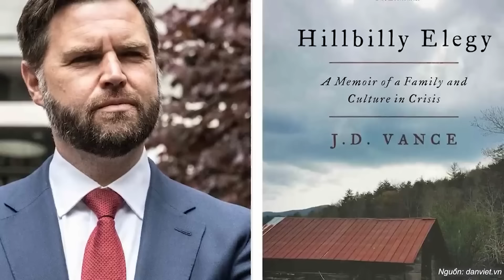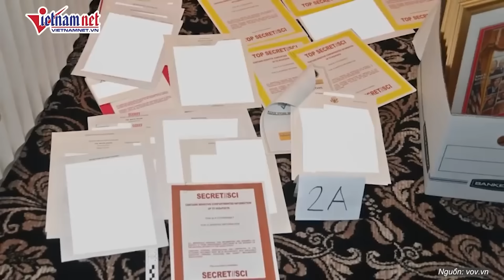Người Ukraine kinh hoàng trước quyết định của ông Trump | Báo VietNamNet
Người Ukraine kinh hoàng trước quyết định của ông Trump
Một cựu quan chức Ukraine giấu tên nói với tờ Time rằng, Đảng Cộng hòa đề cử Thượng nghị sĩ Ohio JD Vance làm ứng cử viên phó tổng thống có nghĩa là Ukraine cần đặc biệt cẩn thận trong lời nói và hành động của mình.